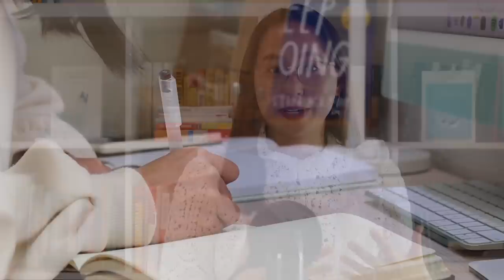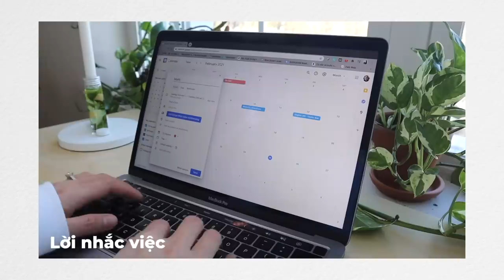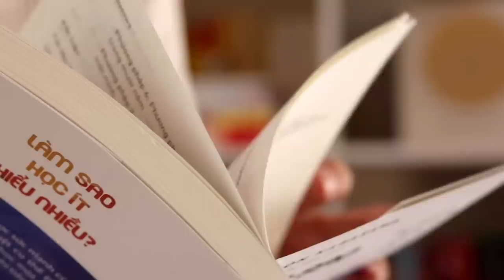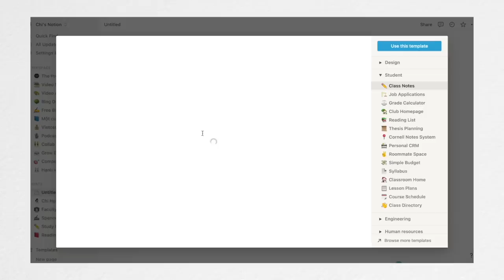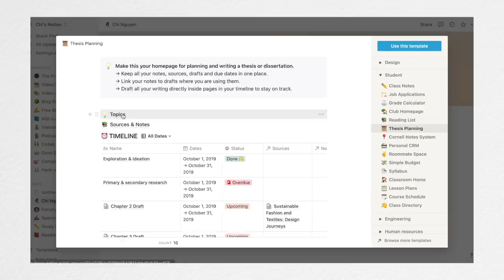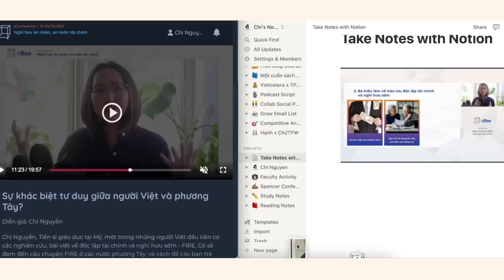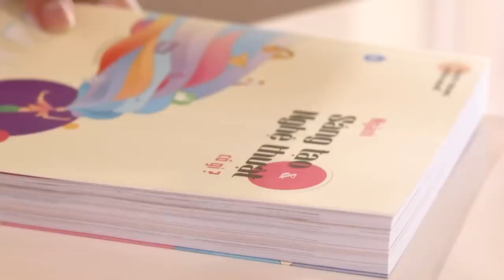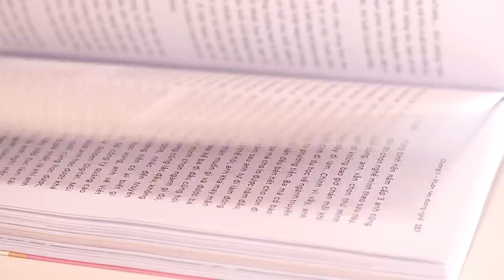BẮT ĐẦU MỘT NĂM HỌC MỚI THÀNH CÔNG | 5 Bước học hiệu quả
5 Bước học hiệu quả cho năm học mới! Tài nguyên: ✍️ Ghi chép hệ thống trên Notion | 📇 Tìm hiểu về ngành nghề với "Người trong muôn nghề" | 📖 Học ít vẫn giỏi qua "Làm sao học ít hiểu nhiều"

TIMESTAMP:
00:00 Giới thiệu
00:26 Bước #1 Tư duy “học cho mình”
01:24 Bước #2 Lên thời khóa biểu
02:10 Bước #3 Nắm phương pháp học
04:53 Bước #4 Hệ thống kiến thức
08:49 Bước #5 Học với mục đích